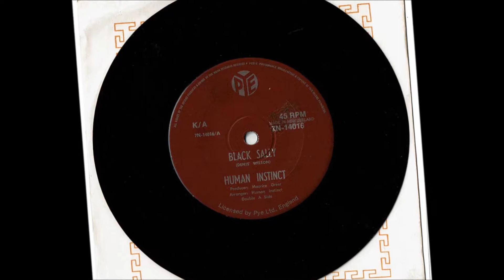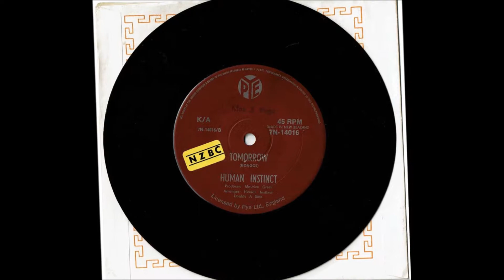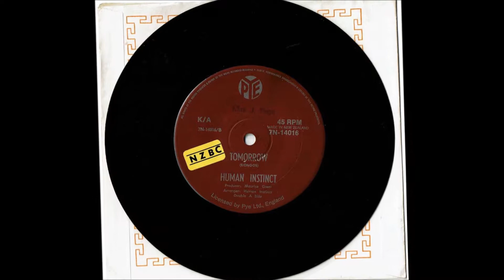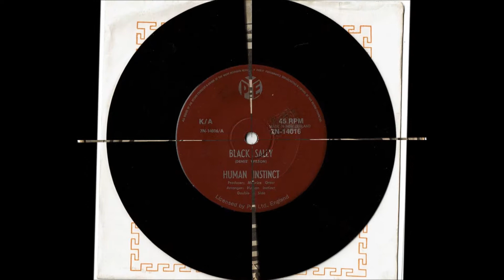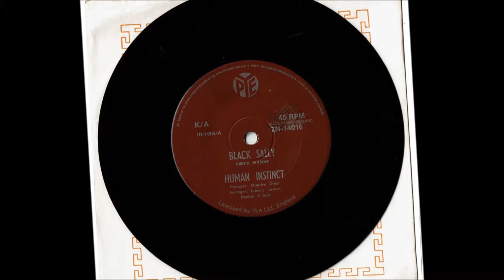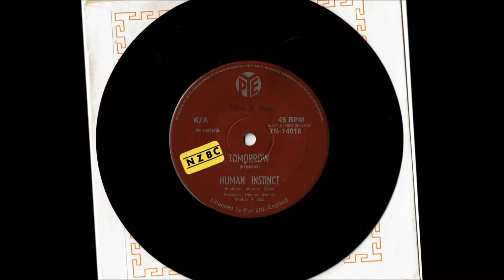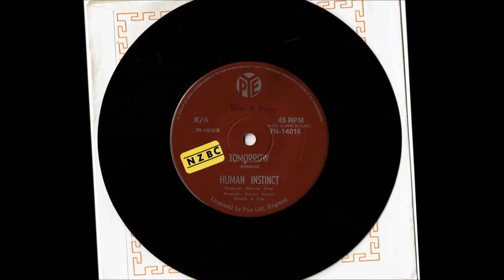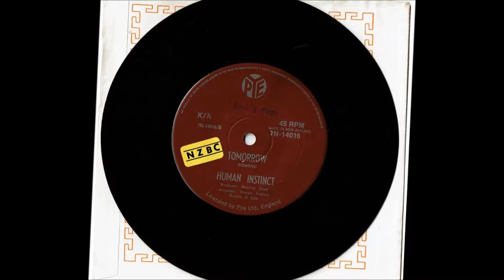HuMaN iNSTiNCT! - ''bLaCk SaLLy'' 1971 PYe NZ 7iNCh 45 ( ALT VeRSiON! ) bw ''ToMoRRoW''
direct fum mi VyNiL 7'' 45!!
( sum SNaPs, PoPs, CRaCkLes, WaRTs & ALL! )
really. . . not too bad!!

A1. 00:00 - ''bLaCk SaLLy!''  4:22
b2. 04:27 - ''ToMoRRoW''  4:11

Notes
Different version of Black Sally from that on Stoned Guitar.
Matrix etched as A / B but label states "Double A Side".